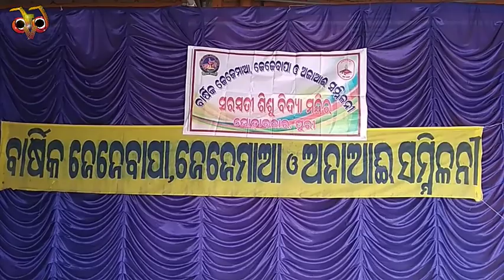Jeje Bapa jeje maa and Aja Aai Sammilani#2020 JJ tv